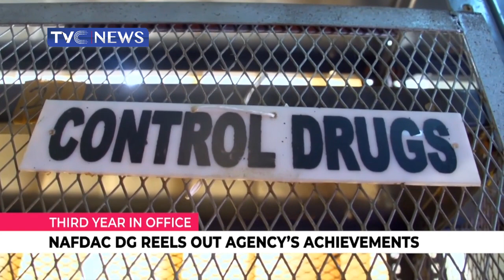NAFDAC DG, Professor Adeyeye Reels Out Agency's Achievements